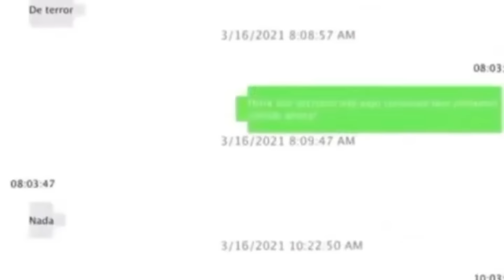Amanda Villavicencio SE LA JURA a Andersson Boscan y expdte Rafael Correa CASO VILLAVICENCIO